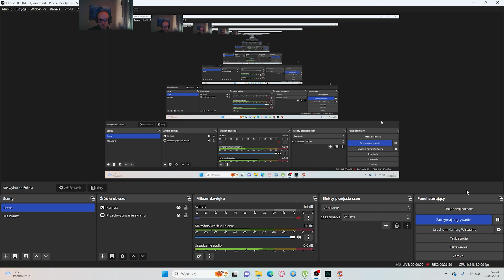Assassin's Creed Valhalla #58 Nienawidzę Asgardu!